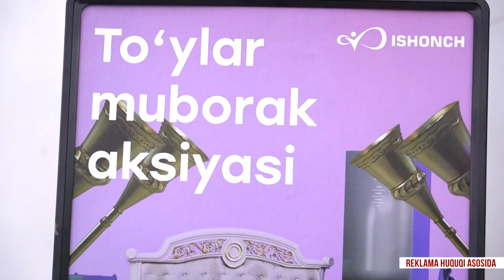To'ylar muborak aksiyasi 1-bosqich g'oliblari aniqlandi.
ISHONCH do'konar tarmog'ining barcha filiallarida bo'lib o'tayotgan To'ylar muborak aksiyasining 1-bosqchiq g'oliblari aniqlandi. Aksiya 26-maygacha davom etadi.

Shoshiling siz xam o'z omadingizni sinab ko'ring!